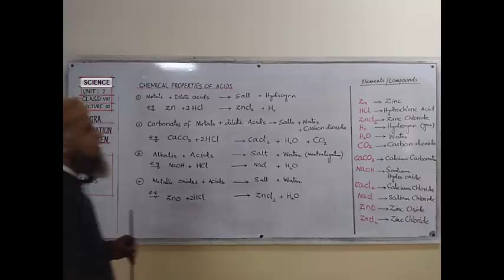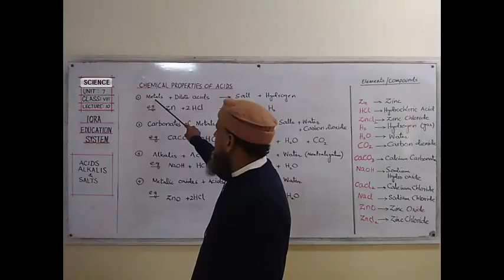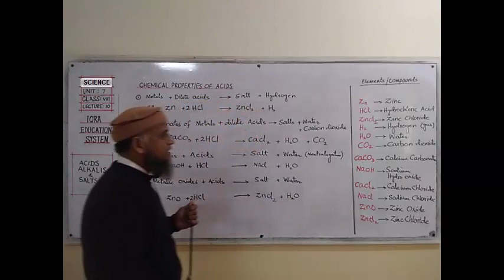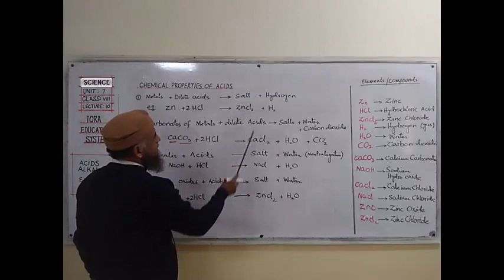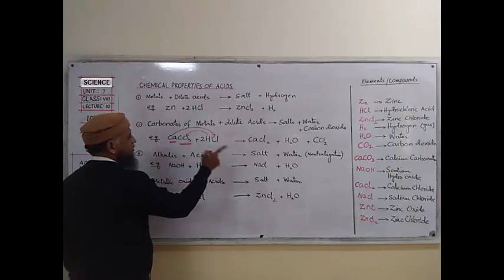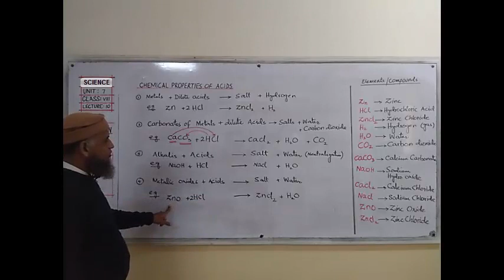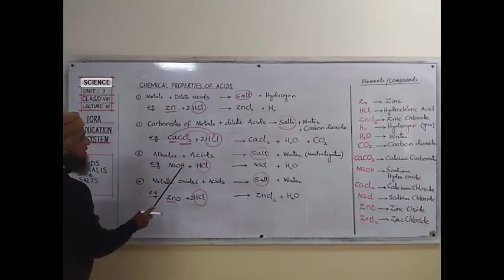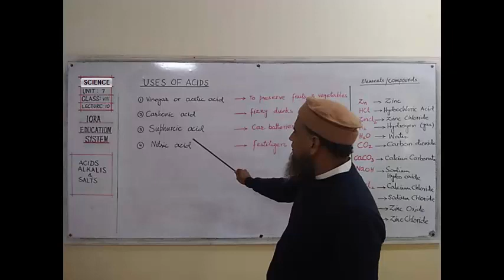VIII SCIENCE (2T) LECTURE 10